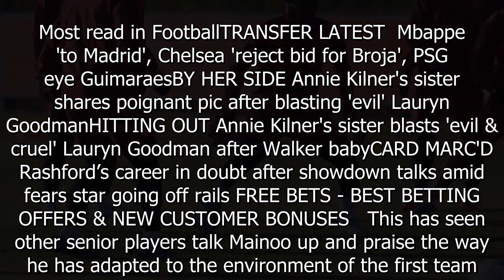Kobbie Mainoo 'blowing Man Utd team-mates away' as senior stars make huge demand